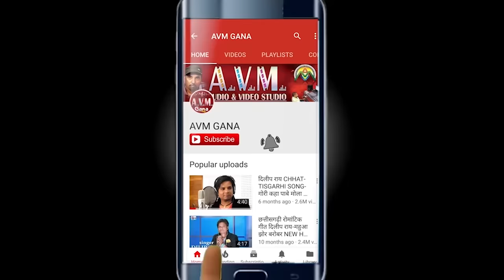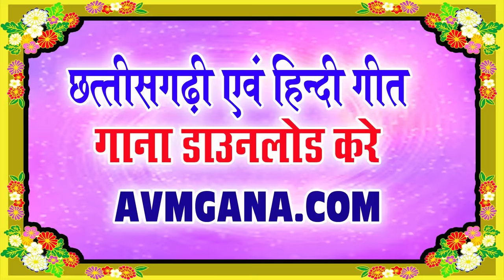शशी रंगीला | Cg Panthi Geet | Haman Sada Jhanda Wala | Shashi Rangila | Chhattisgarhi Song | HD 2018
शशी रंगीला | Cg Panthi Geet | Haman Sada Jhanda Wala | Shashi Rangila | Chhattisgarhi Song | HD 2018 | AVM STUDIO RAIPUR

Album -
Song   -  Haman La Said Deva Ga Haman Sada Jhanda Wala
Singer -  Shashi Rangila
Lyrics  -  Shashi Rangila